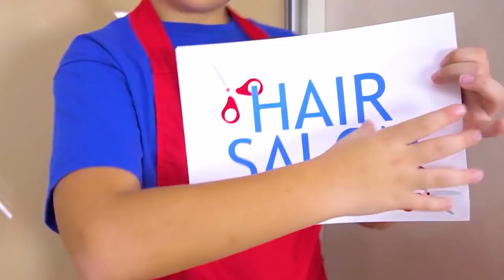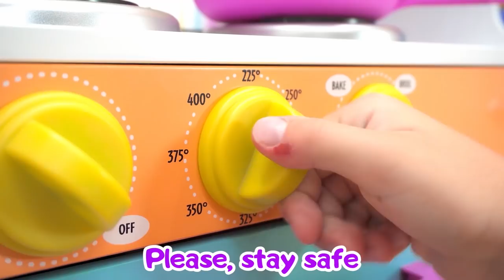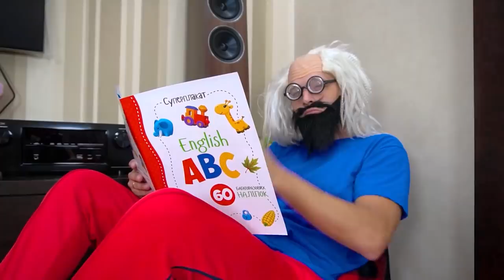Old MacDonald Had A Farm Game + more Kids Songs & Videos with Max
It's new kids song about "Old MacDonald Had A Farm Game".